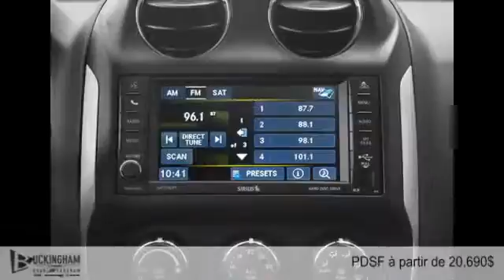Jeep Compass 2014 à Gatineau - Ottawa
Jeep Compass 2014  à Gatineau - Ottawa chez Buckingham Chrysler Gatineau [D2C-1574]